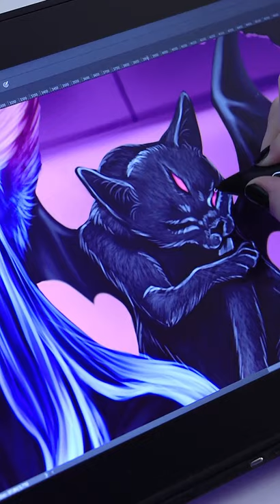Hangover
Design I created in collaboration with awesome  @StayColdApparel  OwO Coming out 26.02!

- LINKS -